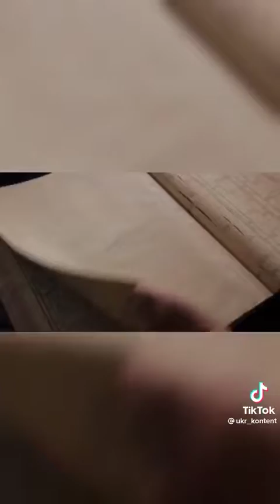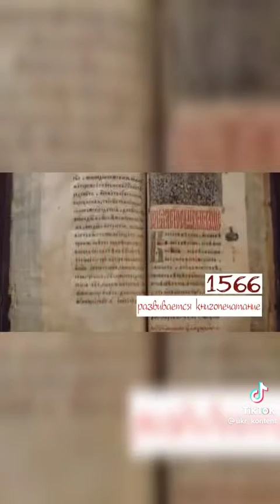россия спецоперация русьукраїна украина ukraine україна московия київськарусь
великая